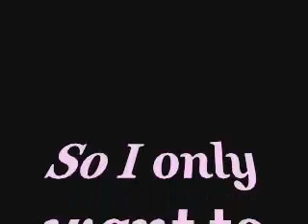Yumehito Fanvid-^^-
Ahhh I could cry happily when I think back about the Ayabie Concert I visited last June.
It was awesome..so I decided to make a Fanvid about the loveliest member (for me!)
But actually I love them all xD

[no advertisment *laugh*]